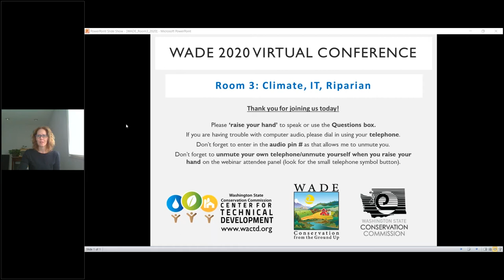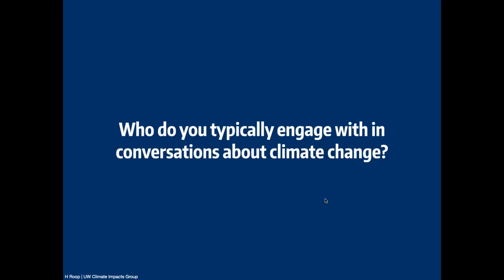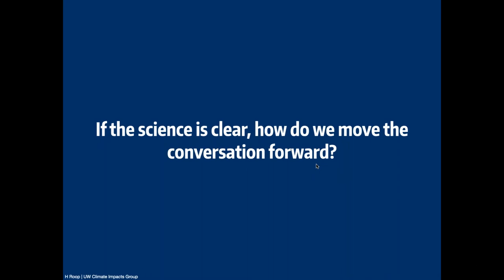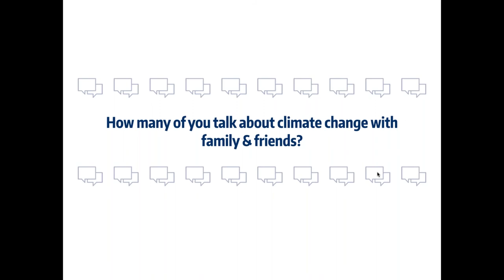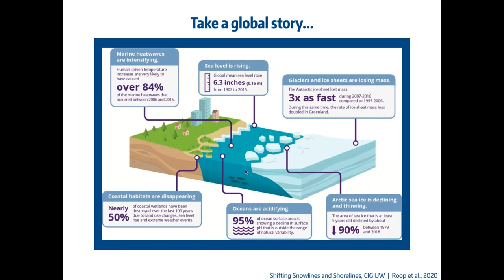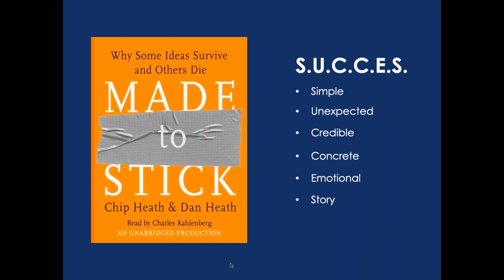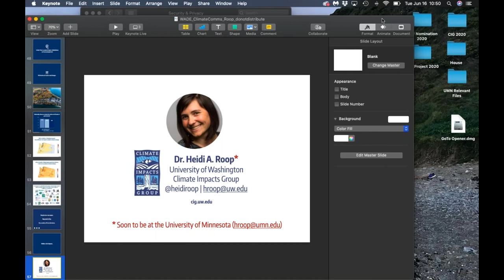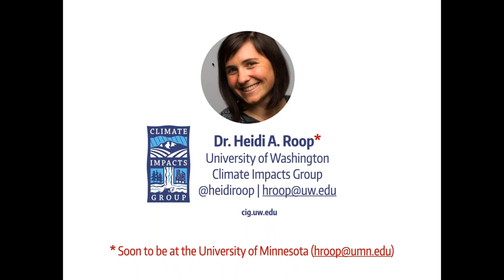WADE 2020 Climate & Energy - Climate Change Communication with Heidi Roop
Scientific research informs our understanding of past and future climatic changes and is central to our understanding of the multi-dimensional impacts of climate change on human and natural systems. Despite thousands of peer-reviewed studies and strong scientific consensus on the human-driven nature of current climate change, why do we still see little political will and limited social acceptance and behavior change? Clearly, climate change is not only a science challenge. It is a significant societal challenge and we need solutions, action and adaptation now. This talk will dissect some learnings from the science of climate change communication to explore how we can effectively catalyze the action needed to confront the climate change challenge head-on.